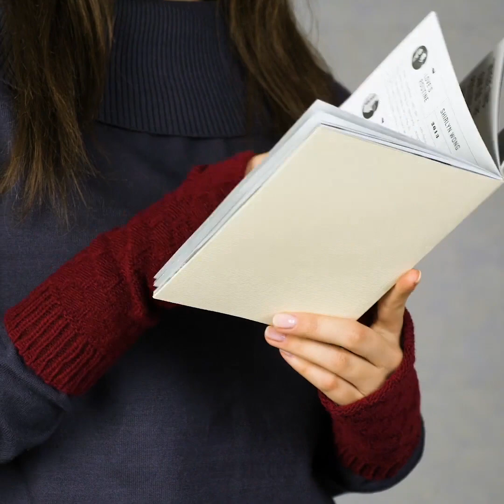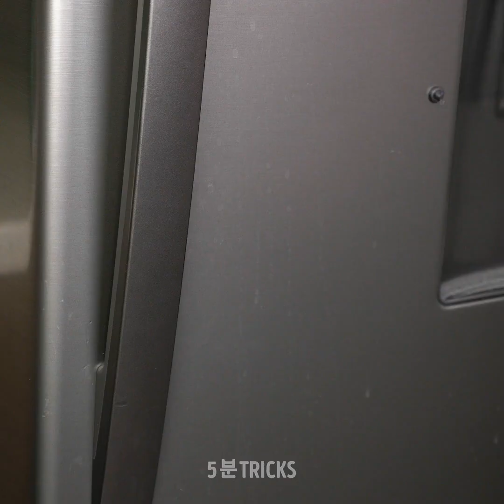삶의 속도를 향상시켜 줄 36가지 쉬운 생활 팁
많은 시간과 돈을 절약해 줄 생활 팁

여기의 모든 생활 팁은 여러분이 매일 해야 하는 일의 시간을 줄여주는 것을 목적으로 합니다. 여러분에게 여가 시간을 더 많이 만들어 주는 데 도움이 되는 가사일 아이디어가 많이 있어요. 빨대를 이용해 쉽게 프랜치 네일을 하는 법을 알려드릴게요. 또 미트볼을 사용해 빠르게 스파게티를 만드는 법, 레몬을 저장하는 방법 외에 많은 놀라운 생활 팁을 준비했습니다. 토스트기에서 빵을 꺼낼 때 옷핀을 사용해 보세요. 그 다음 아이디어는 놀랍게도 커피에 올릴 휘핑크림을 만드는데 프랜치 프레스를 사용 할 수 있다는 거예요. 프랜치 프레스 반 정도를 크림으로 채우고 손잡이를 위 아래로 펌프질하세요. 커피에 올릴 완벽한 크림이 만들어 질 거예요.

홀로 남은 외로운 양말이나 짝이 맞지 않은 양말을 재활용하는 천재적인 방법을 알아봅시다. 낡은 양말을 그냥 쓰레기통에 던져버렸다면 더 이상 그러지 마시고 이 영상을 보세요! 많은 여행자들이 셔츠나 바지 안에 비밀 주머니를 달아 자신들의 돈을 보호합니다. 양말을 사용해서 주머니를 만드는 것이 좋겠죠? 단계별 튜토리얼을 확인해 보세요. 다음 아이디어는 어이없어 보이지만 양말을 사용해 머리에 컬을 넣을 수 있습니다. 오래된 양말을 귀여운 화장품 백으로 바꿔 보세요. 아이들은 오래 된 양말로 귀여운 토끼를 만드는 아이디어를 좋아할 거예요. 낡은 양말로 문 틈새 바람막이를 만들어 보세요. 방을 따뜻하게 유지하기 위해 틈이 있는 문 아래에 바람막이를 가져다 놓으세요. 양말을 콩이나 쌀 같은 걸로 채운 후 글루건을 이용하여 몇 개를 이어 붙이세요. 양말은 매우 유용하지만 선물로는 너무 멋이 없죠. 하지만 이 문제를 해결할 방법이 있어요! 양말로 꽃다발을 만드는 멋진 아이디어를 확인하세요.

타임스탬프:
00:09 음료수 빨대의 놀라운 용도
02:02 레몬 저장법
03:14 오래된 양말을 똑똑하게 사용하기
06:20 DIY 토끼 장난감
08:19 집안 일 팁

5분tricks은 5-Minute Crafts의 공식 한국어 채널입니다!